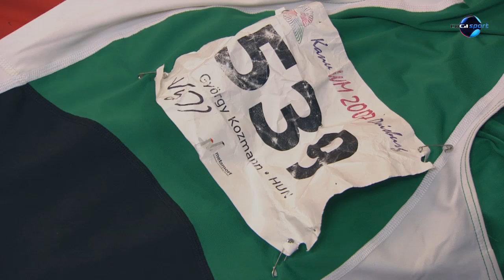DIGI Sport, Reggeli Start - Paján Viktor és Drávucz Rita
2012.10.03 Sportrelikviák árverése a fiatal versenyzőkért
A korábbi Euroliga-győztes pólós, Paján Viktor kurátorként tevékenykedik a Sportalkímia Alapítványnál, amely fiatal sportolókért tart liciteket például olyan ereklyékre, mint Szilágyi Áron olimpiai aranyérmes vívókesztyűje. A korábban a Ferencvárosban is megfordult vízilabdázó mellett kollégája, a női válogatott alapjátékosaként világbajnokságot nyert Drávucz Rita voltak a Reggeli Start vendégei.